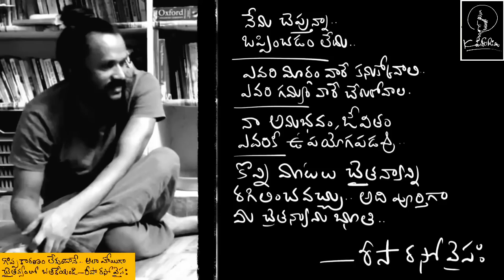Hidden mysteries.. a book review (part ONE)…… Risa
a spontaneous review
just listen without any reason